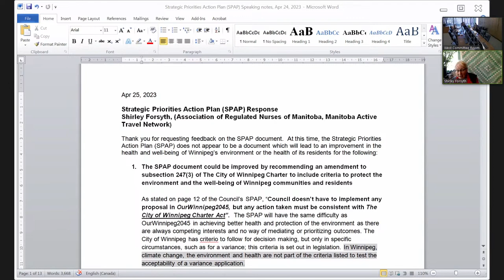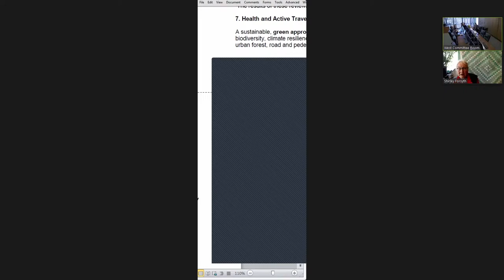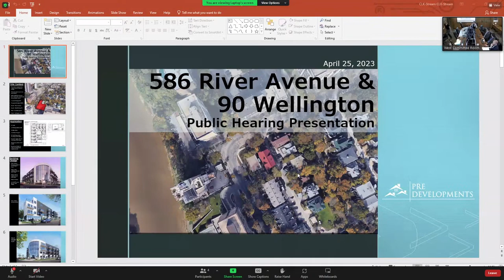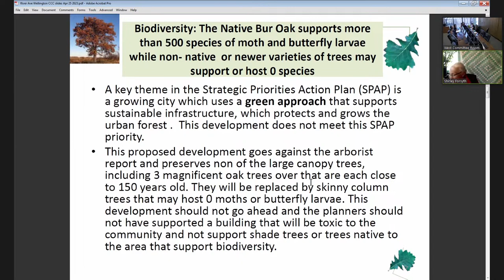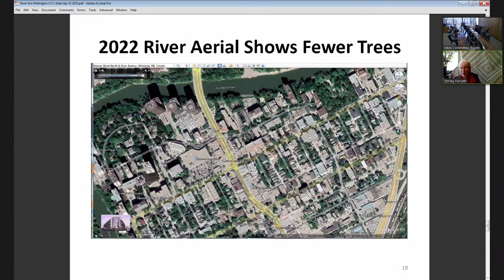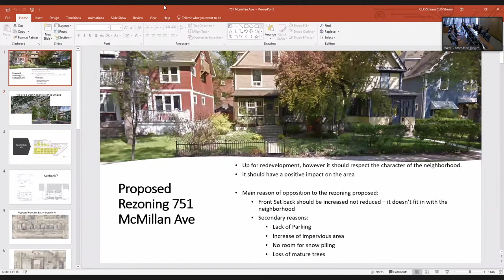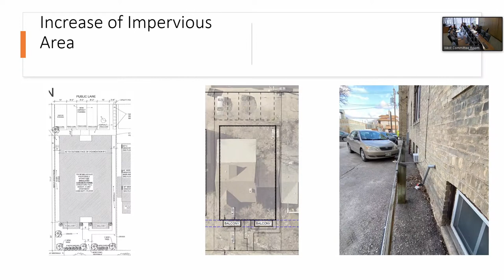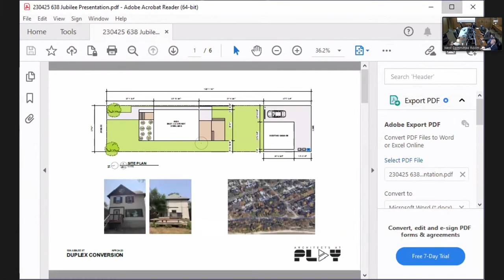City Centre Community Committee - 2023 04 25